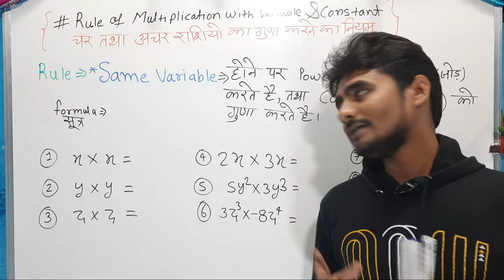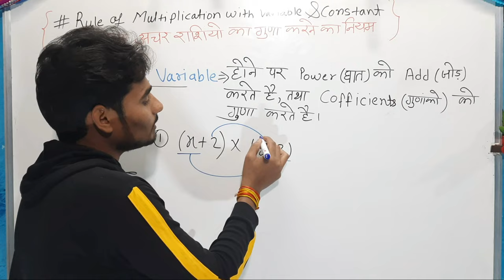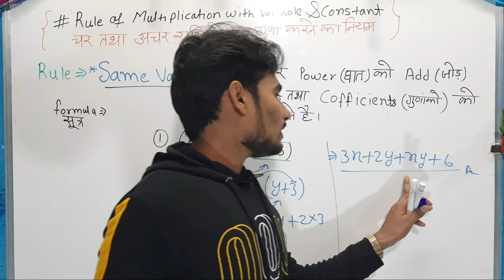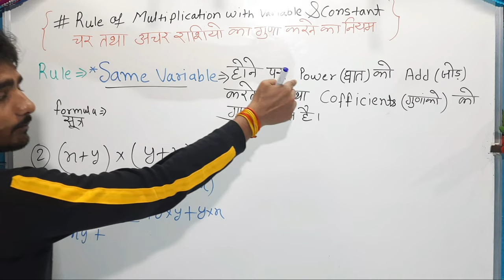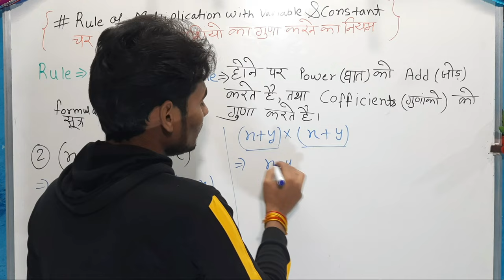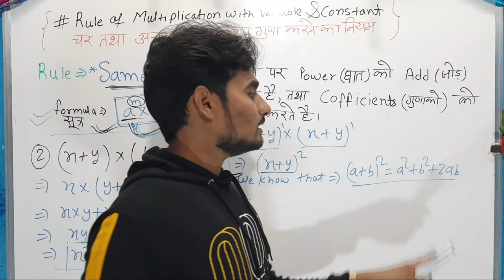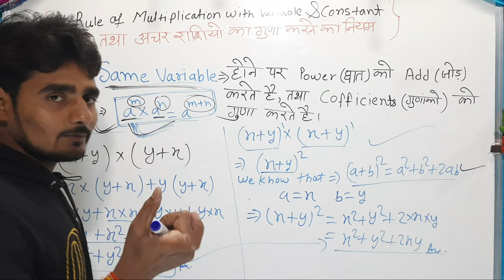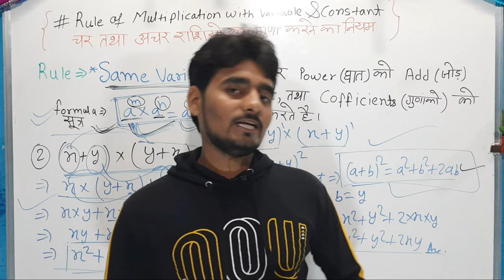Multiplication of Algebraic expression|दो बहुपदो का गुणनफल|Multiplication of to algebraic brackets.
MathswithErNeeraj.#.Algebraबीजगणित Algebraicexpression.

Hello guys in this video. I have discussed, Multiplication of Algebraic expression| बीजगणीत ke sawal|Multiplication of Algebraic expression|दो बहुपदो का गुणनफल|Multiplication of to algebraic brackets. I hope this video is beneficial for you.
$ POWERS OF 📚📚✍✍.